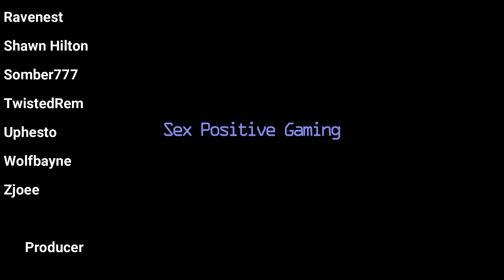Sensual Haunting Review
Today we're looking at the haunted house Beetlejuice Visual Novel, Sensual Haunting.